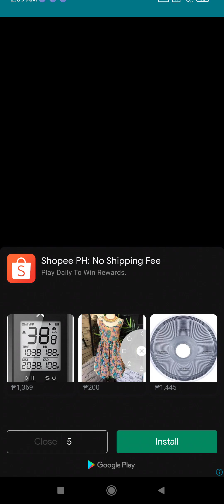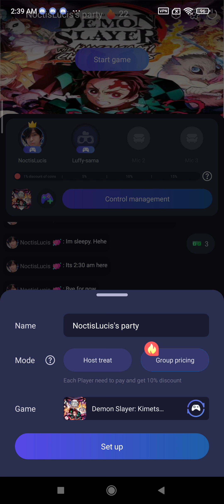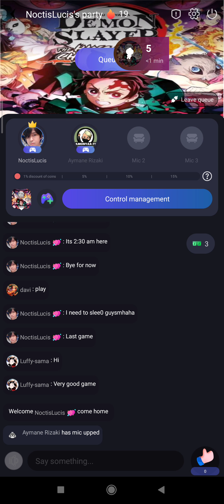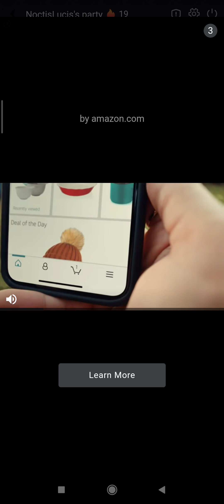how to speed up fast queue on chikii app game, 100% working(0.99usd top up)